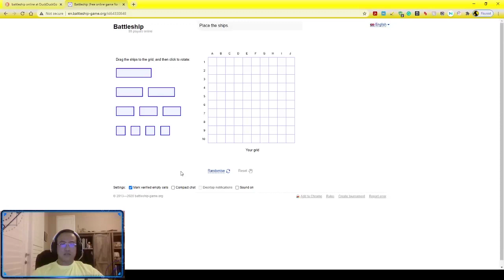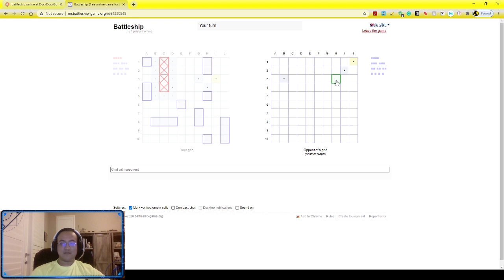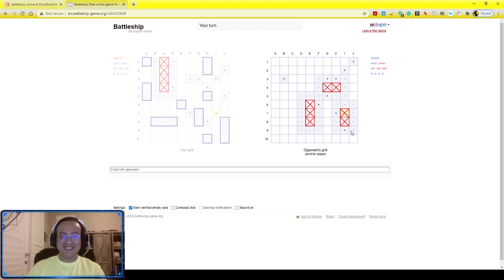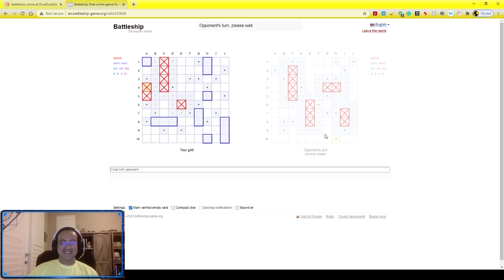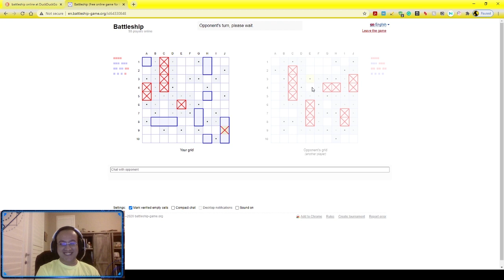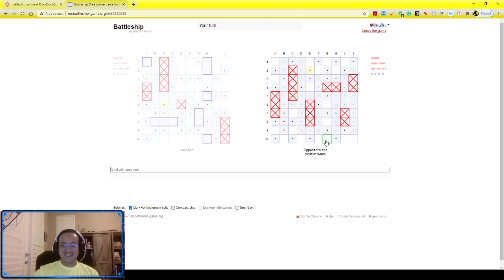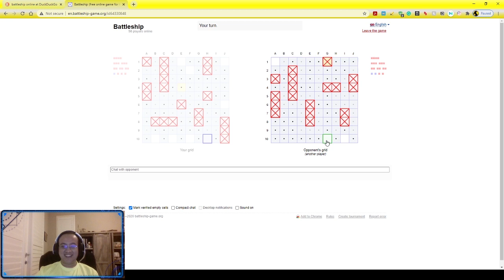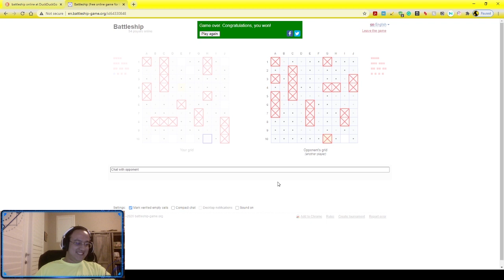League Charity Livestream - Battleship